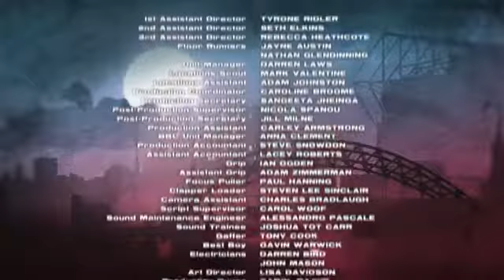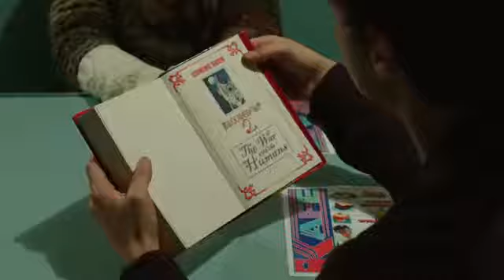Wolfblood S04E08 FRENCH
Note: * Schadenfreude est un terme allemand signifiant «joie provoquée par le malheur d'autrui», et Gesundheit "à tes souhaits".

C'est le betisier dun episode de my wife and kids.